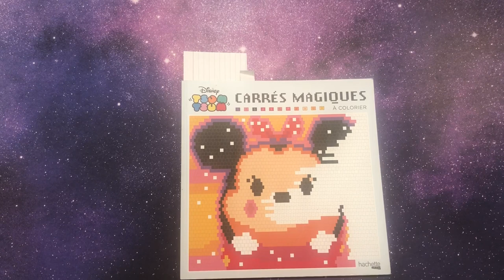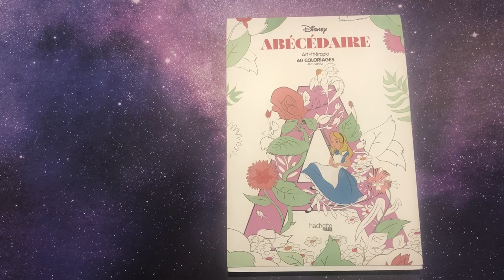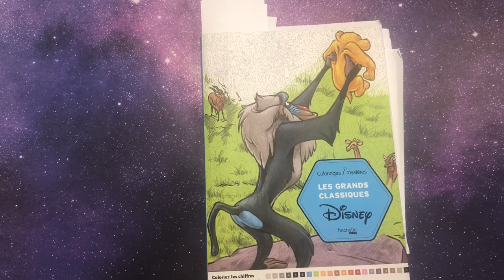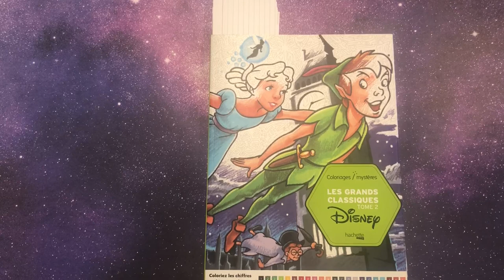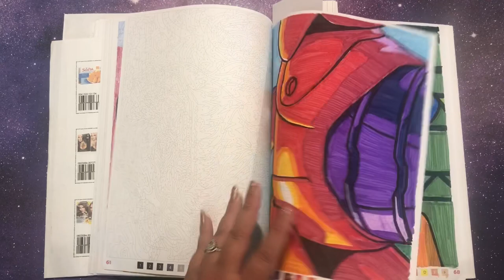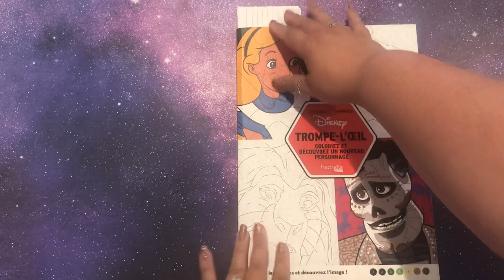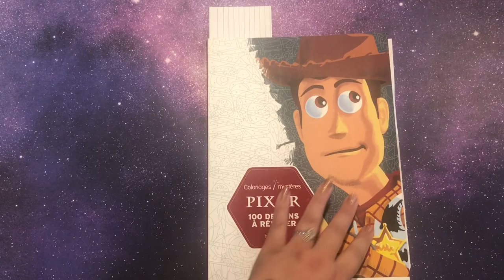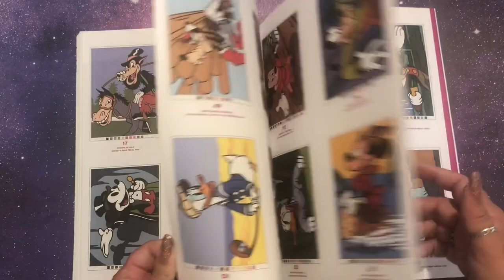Coloring Book Collection Part 1- DISNEY!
Thomas Kinkade

Art Therapy Princesses

***All other books were purchased from either Amazon UK or Amazon France. I recommend checking both to see who has the better pricing and shipping to you. Search either the title or Grand Classics Disney coloring book and they should all show up***